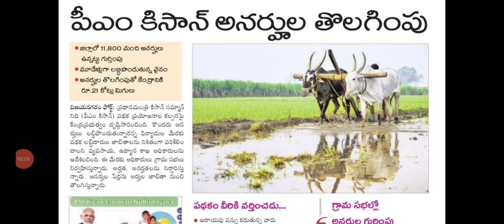పీఎం కిసాన్ రైతులకు షాక్|ఇది చేస్తే నాలుగు వేలు డబ్బులు జమ చేస్తున్న కేంద్రం|pm kisan latest news